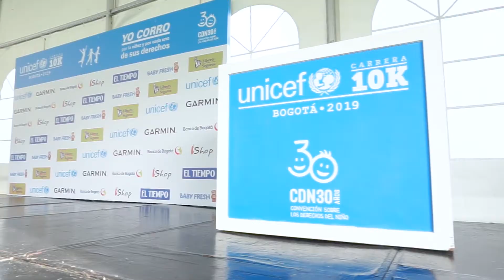Así se vivió la carrera 10K y 3K de UNICEF 2019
6.000 personas dijeron “Yo corro por los derechos de los niños y niñas” en el marco de la celebración de los 30 años de la Convención de los Derechos del Niño. En este año, se abrió por primera vez un recorrido de 3 kilómetros, en dónde los niños y niñas fueron los protagonistas. Así transcurrió
Este gran evento.